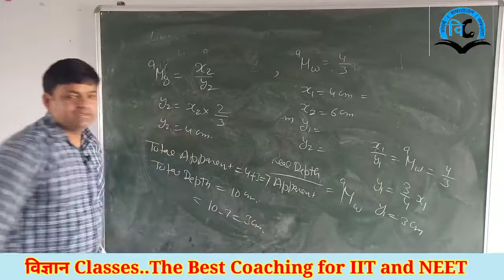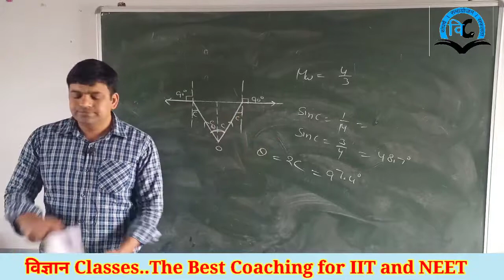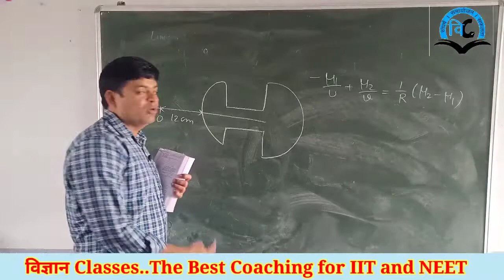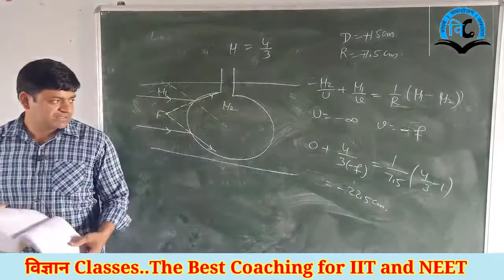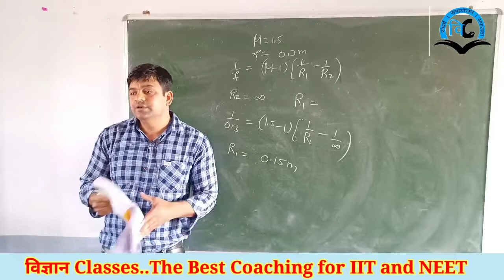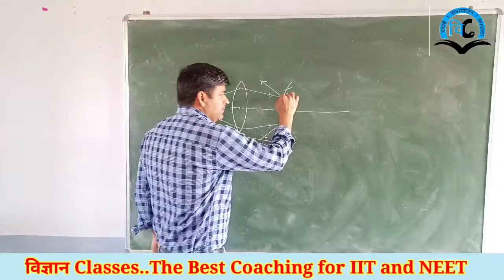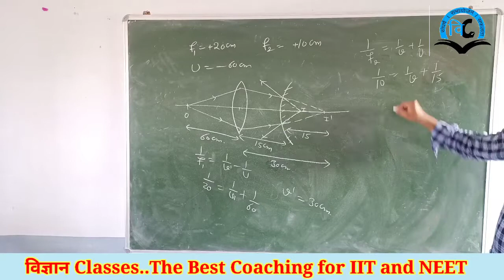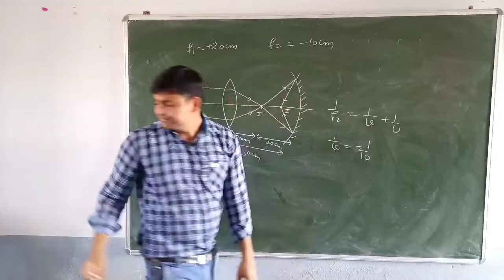Ray Optics (Unit-6) Class-12 Lect-12